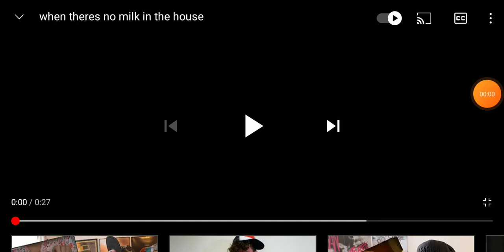no milk in the house meme👁️👄👁️